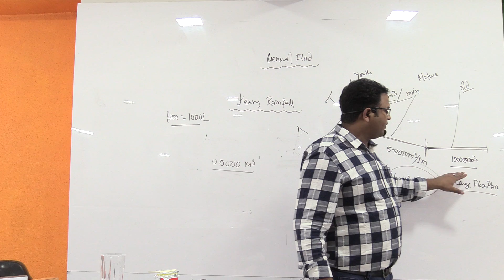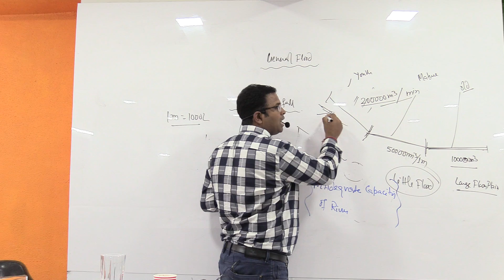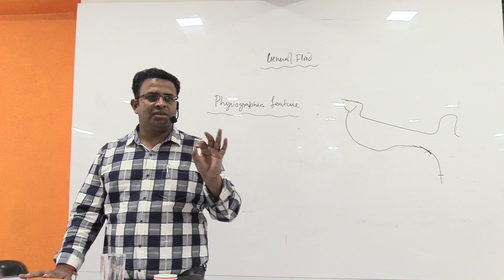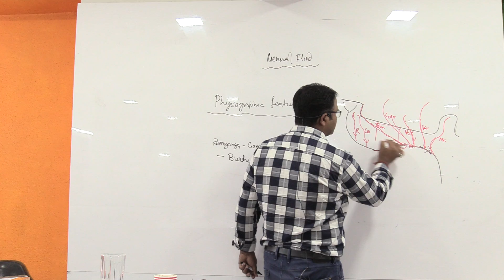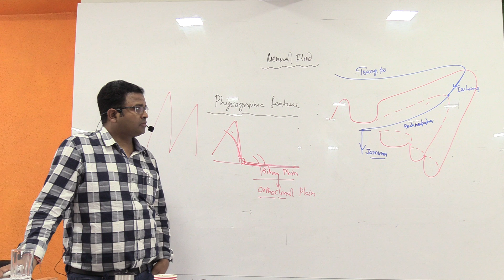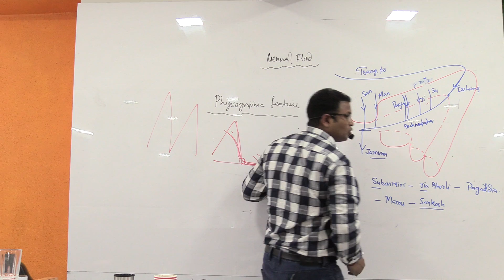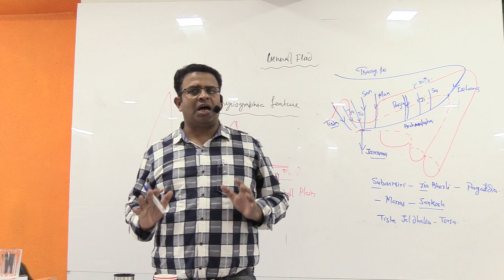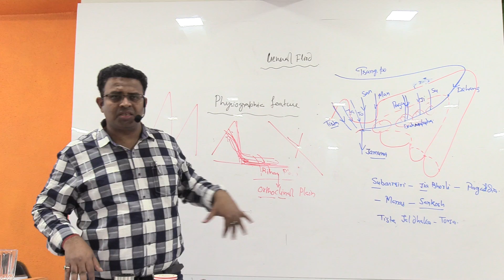Disaster and Disaster Management Lec 41